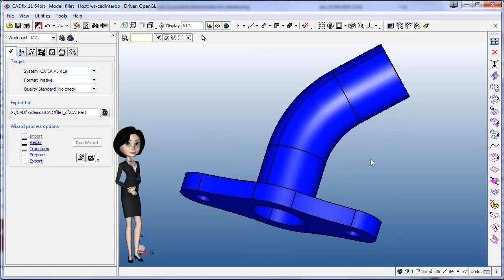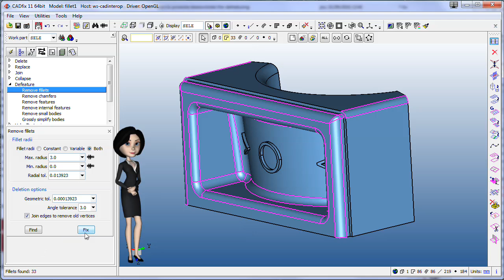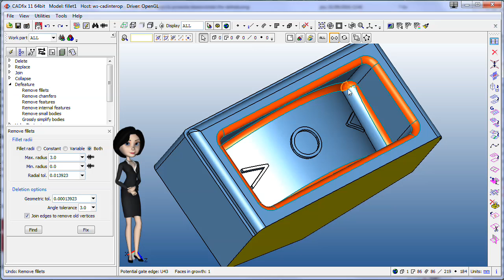CADfix advanced CAE prepare - Remove fillets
This video demonstrate how CADfix can remove fillets from a non parametric model.